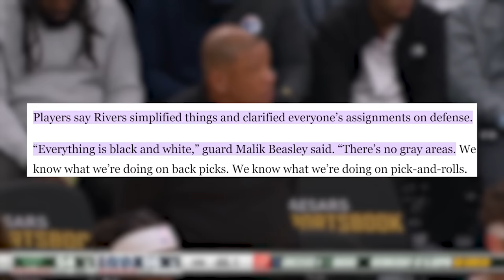The Harsh Truth About The Milwaukee Bucks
The Milwaukee Bucks are one of the most confusing teams in the NBA. They are the 2nd seed in the East but have lost a lot of games to bad teams. So what the heck is going on? Is this team actually for real? And if not, why is that?

Produced By Daniel Li & Ryan Kim